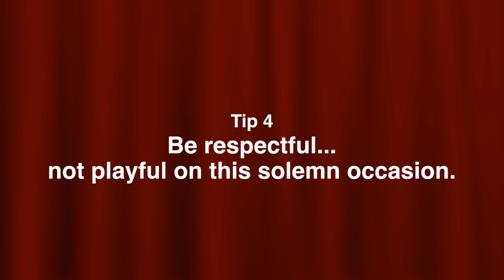5 tips to graduating gracefully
Watch this video and sail through your graduation ceremony in style.